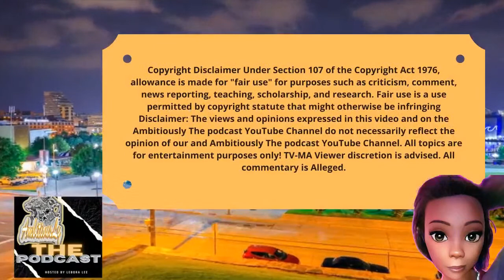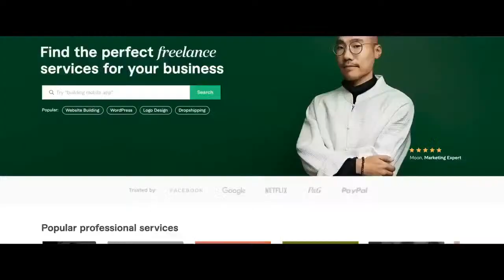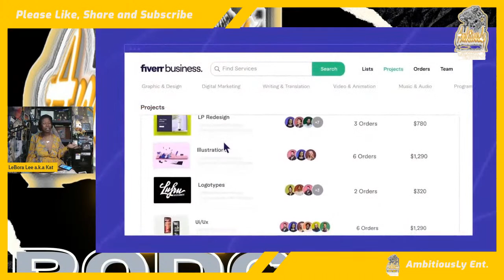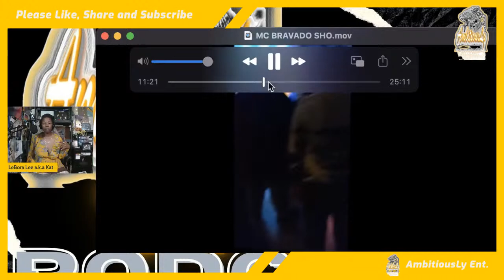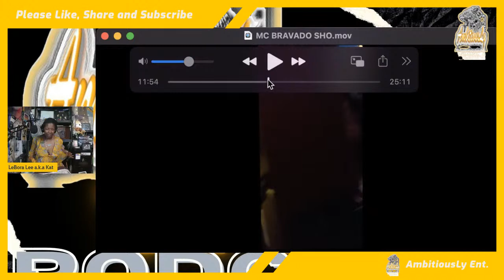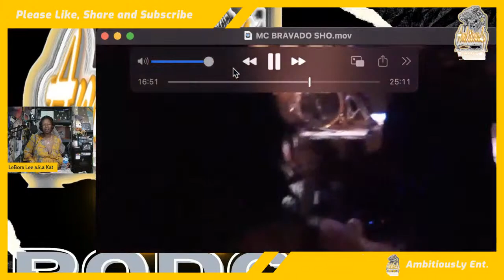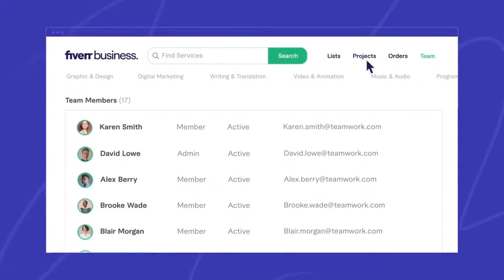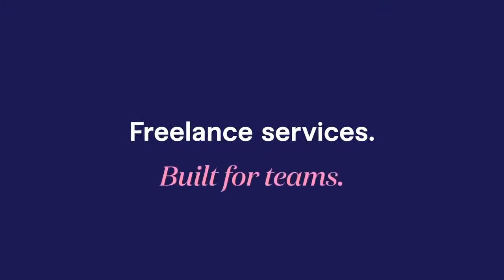Wet WEDNESDAY...THE RECAP: MC BRAVADO SHOW!!!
We have full permission to play all music on this program!ambitiouslythepodcast

Support this podcast at —